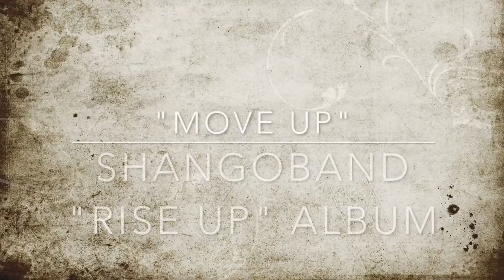SHANGOBAND "MOVE UP"